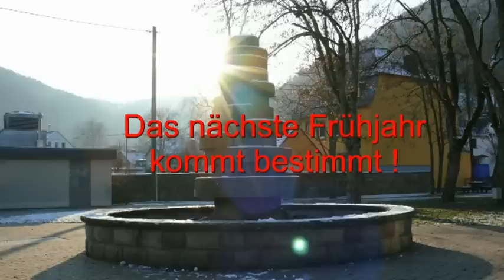Kordel, märchenhaft !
Der Winter kann auch sehr schöne Seiten haben. Es kommt eben nur auf  den Standpunkt an. Dann erscheint einem der eigene Ort in
einem besonderen Licht; eben märchenhaft.